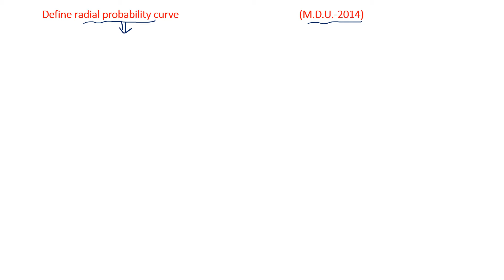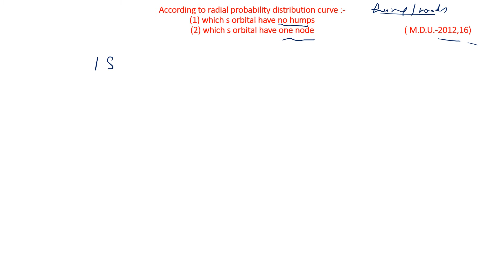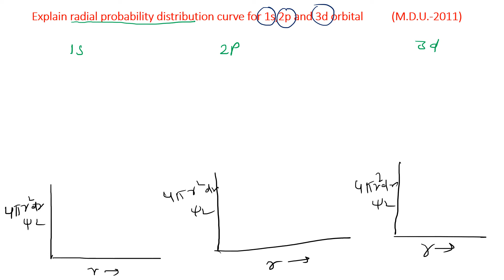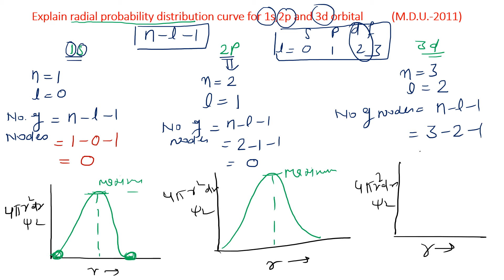radial and angular wave function and probability distribution curves | B.Sc. 1st year | 12th |PYQ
M.D.U. /,C.B.L.U/,/I.G.U./ ,G.J.U/C.R.S.U/K.U.K/C.D.L.U